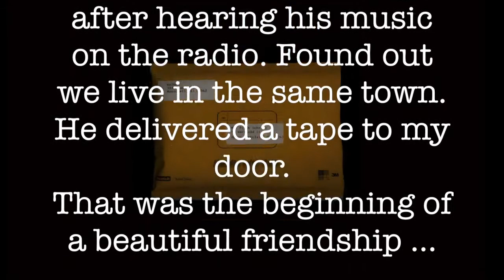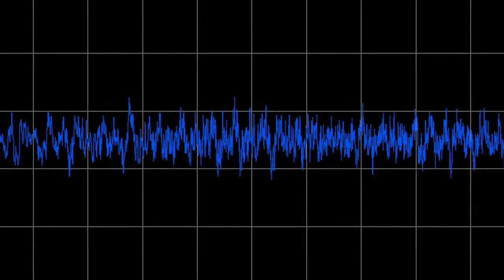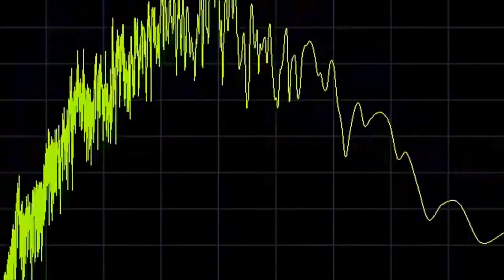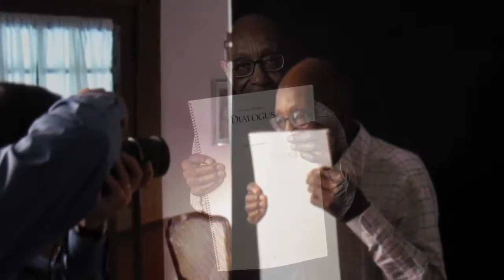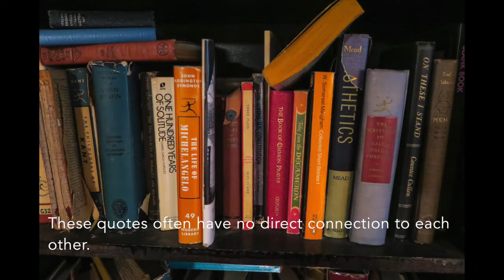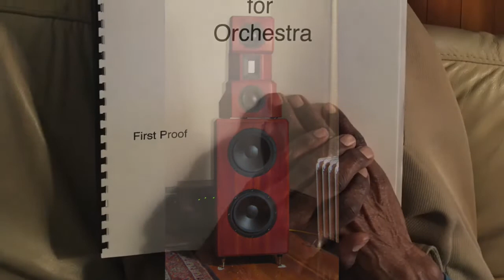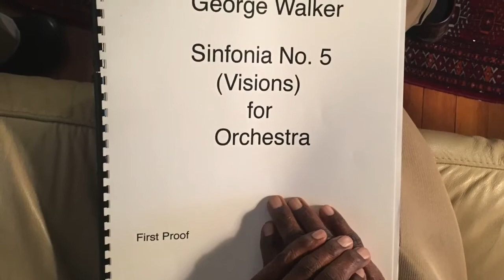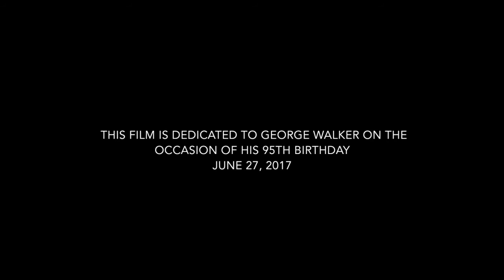Discovering George Walker by Frank Schramm, 2017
En 2004, Frank Schramm entend une émission de musique à la radio du compositeur George Walker. Il le contacte et découvre qu’il vit dans la même ville que lui. Ce documentaire est une exploration de la vie quotidienne de ce génie musical qui célébrera en juin son 95e anniversaire.